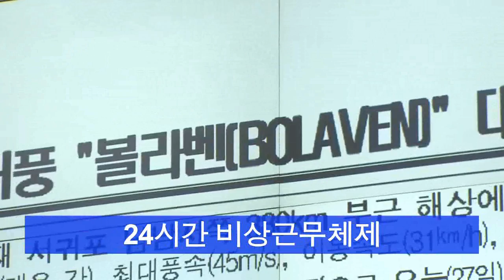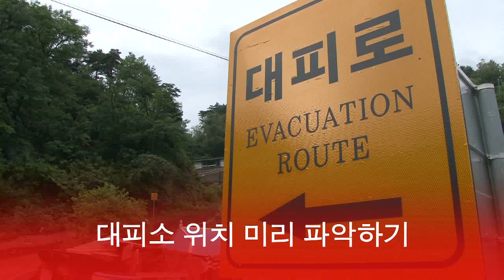상황실 24시 태풍 볼라벤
상황실 24시_태풍 볼라벤 8월28일 상황뉴스특보